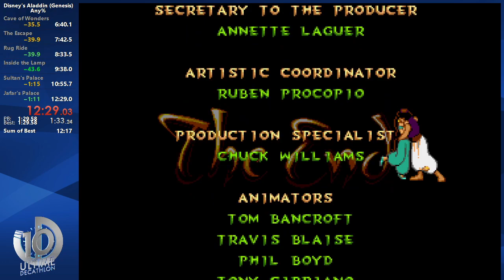Aladdin (Genesis) - 12m28s